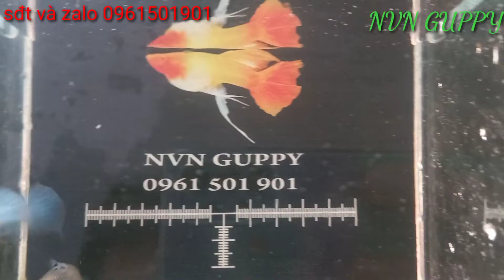được ông anh tặng cặp cá bảy màu giống blue grass bds | NVN GUPPY #91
được ông anh tặng cặp cá bảy màu giống blue grass bds | NVN GUPPY